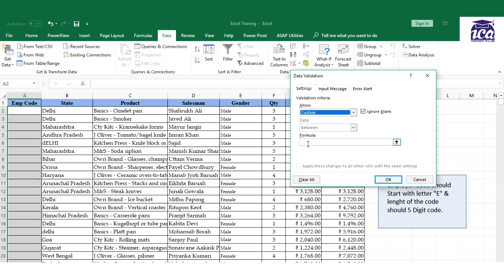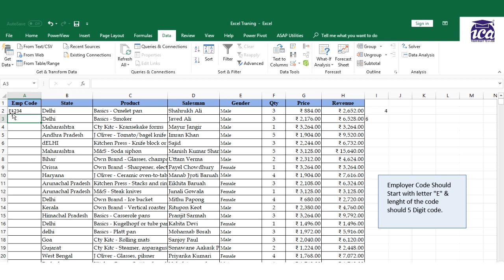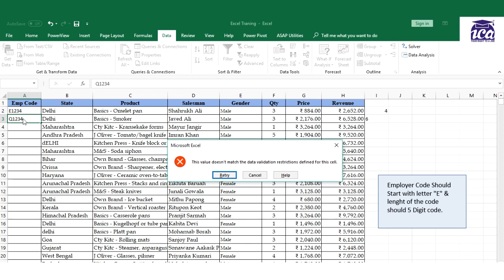Easy to learn Advance Data Validation [TUTORIAL]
ICA was founded in 1999, and began its journey with the sole mission to provide high quality services at affordable prices to the masses. As part of our mission, we have already shaped thousands of careers and changed peoples' perception on Accounts & Finance education. As a result, today we are considered as the pioneer in Accounts & Finance training nationwide.

The courses offered by ICA have been designed after years of research to understand the pressing needs of the industry. The courses prepare accountants who are totally relevant for any industry